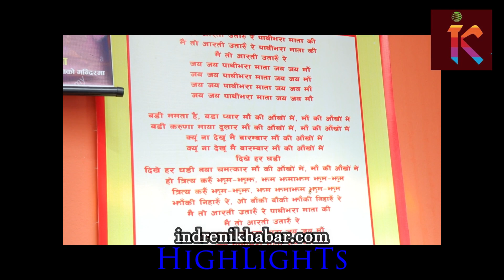अनिल बमजन माताले दशैँ बहिस्कार गर्छु भन्नेलाई दिए दरो झापड; ANIL BAMJAN || PATHIBHARA MATA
Indreni Khabar Youtube Channel is owned by Indreni Sanchar Pvt. Ltd. which is a registered company in Nepal.

Copyright for this content is with Indreni Sanchar Pvt.